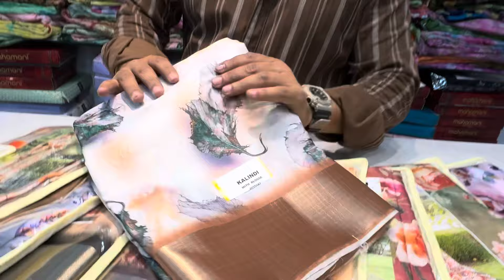Digital print Sarees latest edition | Printed sarees best collection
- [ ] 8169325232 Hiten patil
- [ ] @VEERANGANA SAREES
- [ ] Shop No.11,Chandresh Krishna building ,Lodha Heaven,Near Nilje Station,Dombivli (E)-421204.
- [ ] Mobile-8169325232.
-  Banarasi # Kanjivaram | Pure Silk | Chiffon | Chikankari | Georgette | Paithani | Tussar
- [ ] Silk | Raw Silk | Organza | Dola Silk |
- [ ] Satin Silk | Brasso Silk | Kalamkari | Linen Cotton | Ajrakh | Madhubani | Jamdani I Patola | Exclusive Traditional Sarees
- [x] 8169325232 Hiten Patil